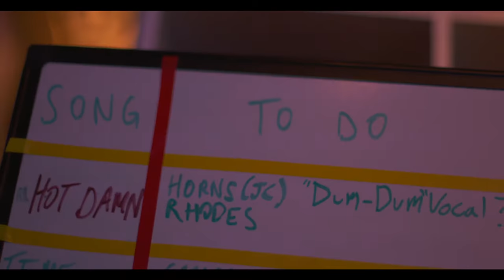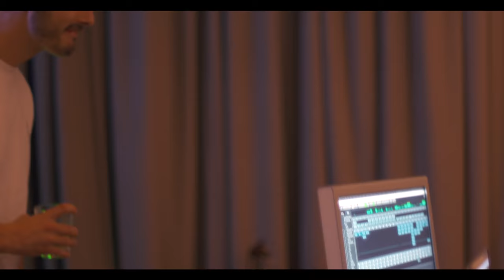The Making of "Hot Damn!"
This is a look behind the scenes at the creation of the first official release/single from The Shadowboxers. Directed by Matthew Ryan, this short film features interviews with band members Matt Lipkins, Scott Tyler, and Adam Hoffman, and exclusive footage of Co-Producers Justin Timberlake and K-Kov working with the group during their recording sessions at the Loft Studios in New York City.